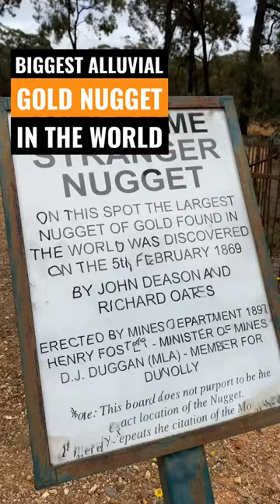BIGGEST GOLD NUGGET in the world was found RIGHT HERE ⚒💛⚒